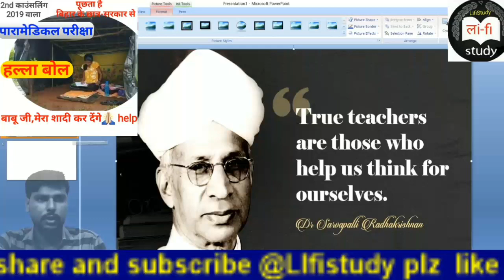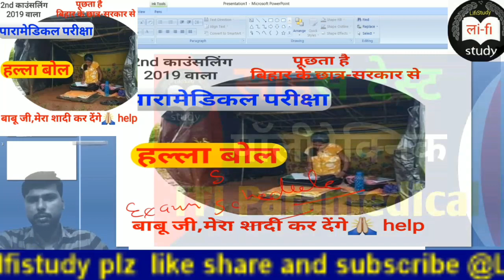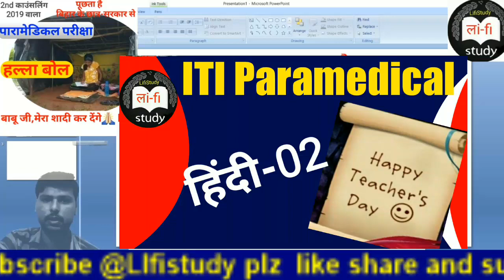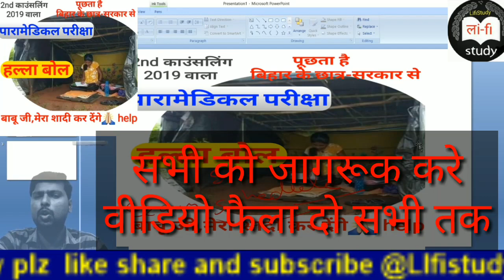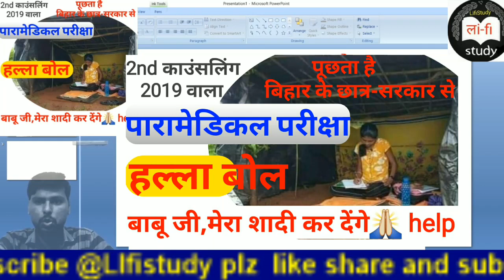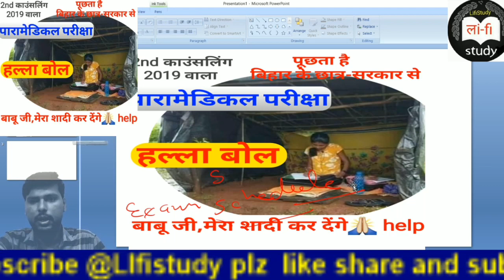🔥पारामेडिकल 2nd counselling होगा , सिर्फ ये करो🙏बिहार पारामेडिकल 2nd काउंसलिंग 2019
Hi

Bihar Polytechnic entrance exam prepration 2020
up polytechnic entrance exam prepration 2020
up ITI entrance exam prepration 2020
bihar ITI entrance exam prepration 2020
delhi polytechnic entrance exam prepration 2020
bihar
jharkhand
up delhi
polytechnic 2020 Lifistudy
paramedical 2020 in Lifistudy
bihar paramedical
bihar polytechnic
bihar ITI
jharkhand polytechnic
up polytechnic
up iti
polytechnic ki classes 2020
paramedical ki classes
polytechnic best coaching 2020
paramedical ki best coaching 2020
ITI best coaching
iert entrance exam 2020
bihar polytechnic exam prepration 2020
jharkhand polytechnic exam preparation 2020
bihar paramedical exam prepration 2020
polytechnic entrance exam preparation
paramedical entrance exam preparation
government polytechnic prepration
government paramedical preparation

🔥👉👉Bihar 👈👈🔥
bihar paramedical entrance exam preparation 2020
bihar ITI entrance exam preparation
bihar polytechnic entrance exam preparation
bihar paramedical entrance exam preparation
bihar paramedical exam 2020
bihar polytechnic exam 2020
bihar polytechnic online classes
bihar paramedical online classes
bihar polytechnic online classes math
bihar paramedical online classes all subject
bihar polytechnic important question 2020
bihar paramedical important question 2020
bihar ITI important question
bihar polytechnic previous year question paper

💥👉👉 uttarpradesh 👈👈💥
up polytechnic entrance exam preparation 2020
up ITI entrance exam preparation
up polytechnic exam 2020
up polytechnic online classes
up paramedical online classes
up polytechnic important question
up ITI important question
up polytechnic exam preparation 2020
up polytechnic previous year question paper
up iti previous year question paper